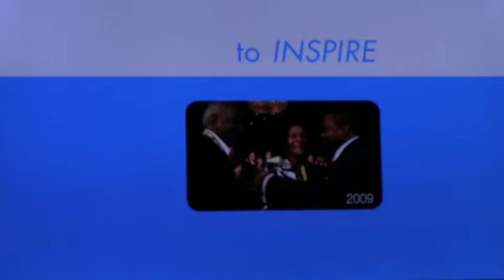Disney Interactive announces 3 new shows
DIMG's (Disney Interactive Media Group) Dave Dickman tells iMedia's Bethany Simpson about three of the new DIMG digital programs viewers have been buzzing about.